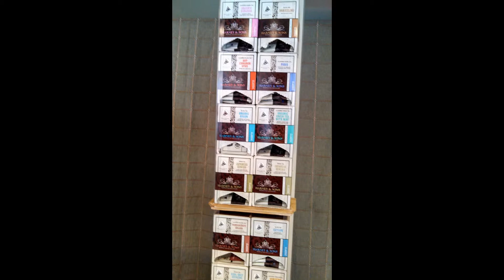Tea Shop of WoodStock (NY)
Woodstock Tea Shop.  Huge selection of premium teas ans tea accessories.Tea